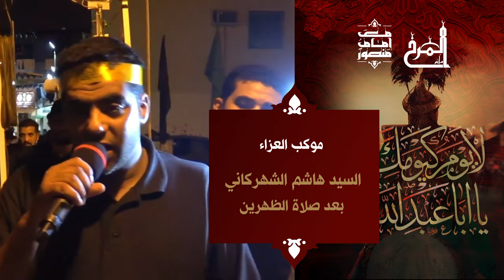العاشر من محرم 1441هـ | مأتم المرخ